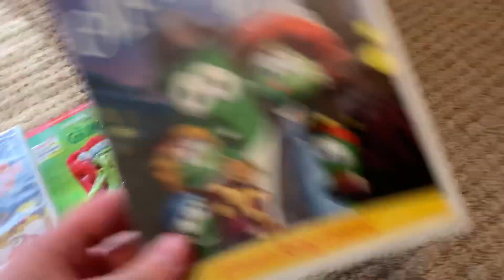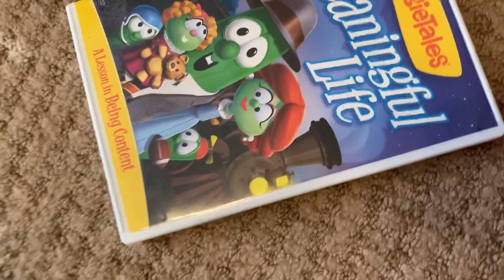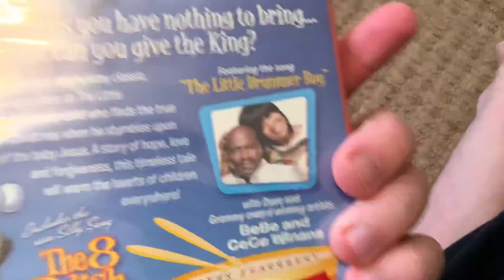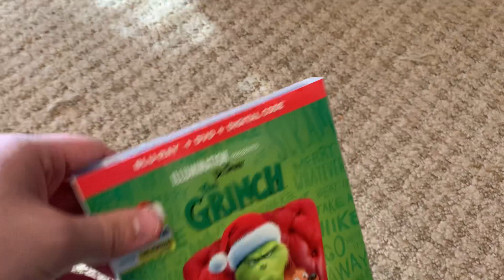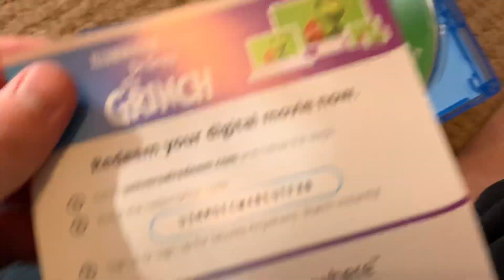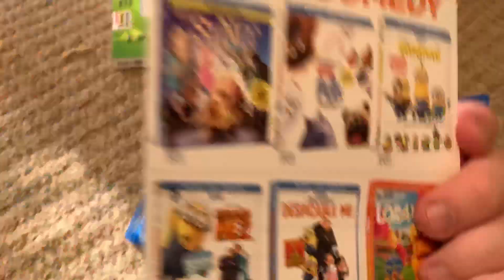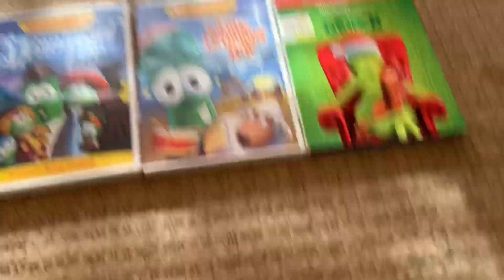DVD & Blu-Ray Update for December 8 2019